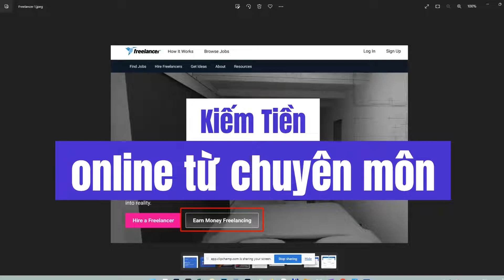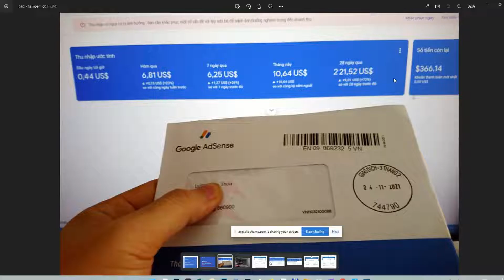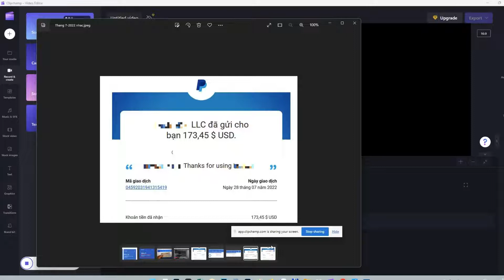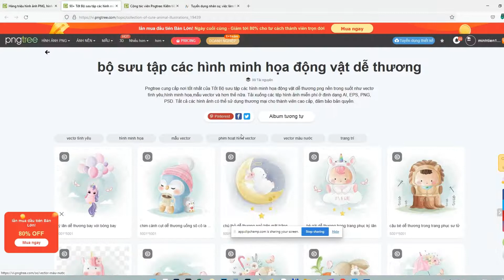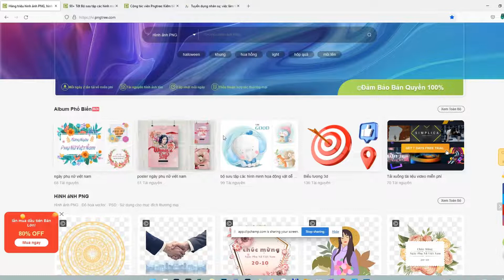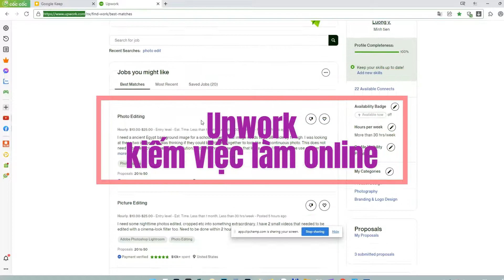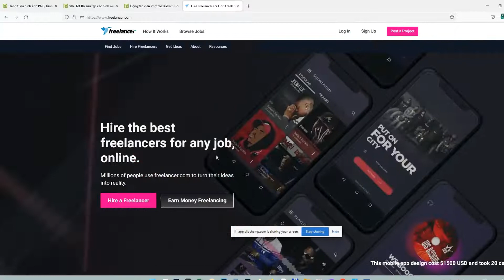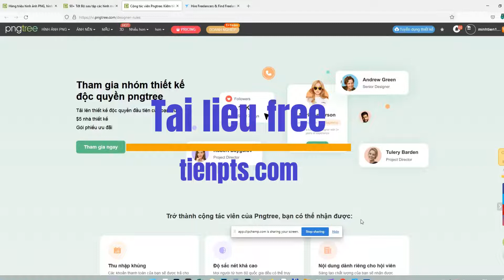Kiếm tiền online từ chuyên môn Tại nhà freelance | tienpts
+ Tham gia khóa học Xây dựng cách kiếm tiền online thụ động